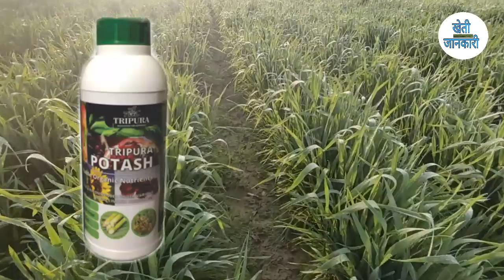गेहूं मे liquid पोटाश डाल दो मिलेगी बंपर पैदाबार || liquid potash fertilizer